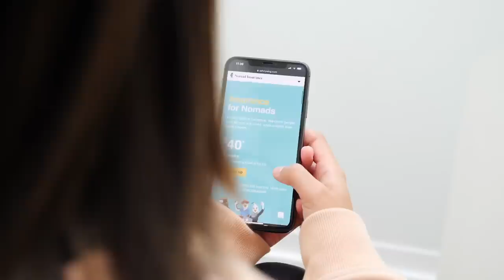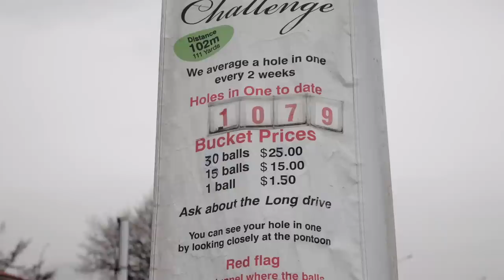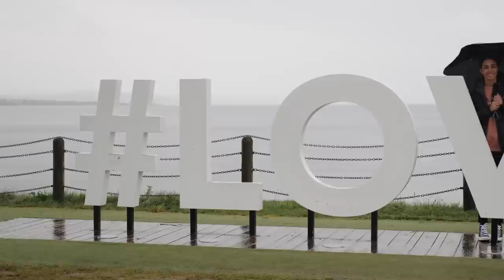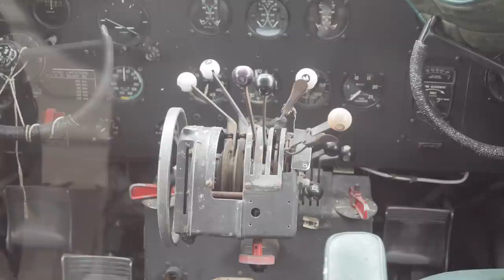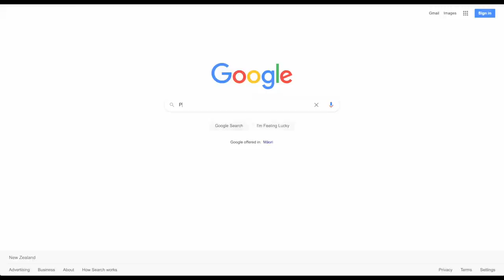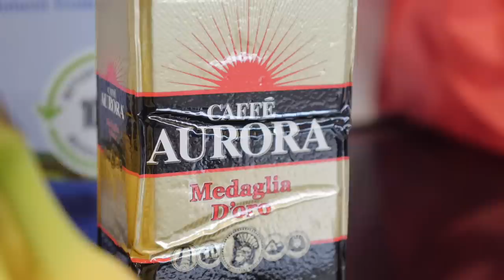4 TAUPO Iconic (& Free) Things To Do! Reveal New Zealand Ep.09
Reveal New Zealand Ep.09 — 4 free things to do in Taupo New Zealand. Finding what to do in Taupo isn't hard, with so many attractions, but the Huka Falls has to... ✈ Check out SafetyWing here for your next trip

Taupo is an incredibly popular spot in New Zealand, being situated right in the middle of the North Island it's easy to reach and full of attractions and things to do. In this vlog we're not just looking at what to do for free, but also iconic, purely Taupo, popular spots worth a visit. While all of these attractions are free to see, they're even better if you spend a bit of cash to get involved more.

Huka falls, Taupo Hole In One, Taupo McDonalds and the LoveTaupo sign — they're all awesome attractions to check out!

SafetyWing now actually covers Covid 19, this is huge news and a massive step given the state of play out there! Be sure to check them out for your travels

Reveal NZ is a 20+ part video series, so make sure you're subscribed to follow along with all episodes More than just taking a motorhome around New Zealand, it's about how to travel New Zealand, the top tourist spots, the hidden local gems, incredible day trips, extreme activities, amazing accommodation and a spot of wining and dining... It's about making you feel like you're along for the travels with us, so grab a drink of your poison, sit back and get ready for 5 weeks driving in a campervan hire from Auckland to The Catlins.

Timestamps:
0:00 — Start
0:25 — About Taupo
3:02 — Must See 1
4:37 — Must See 2
4:51 — Must See 3
9:50 — Bonus Things
10:17 — Must See 4